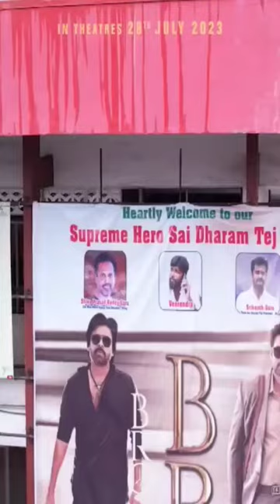bro trailer launch at jagadamba theatre